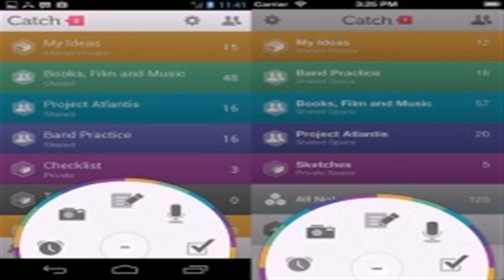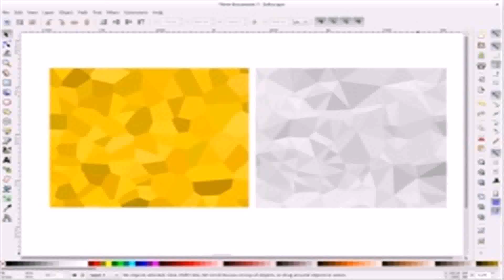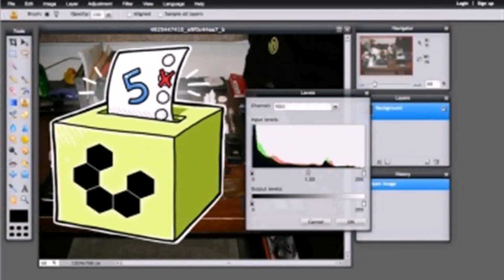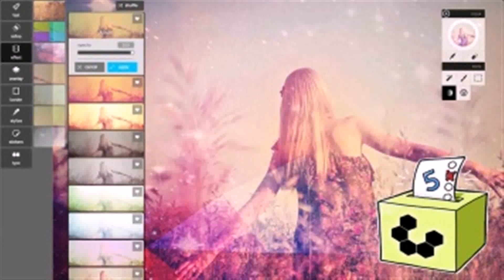Lifehacker 10 Free Alternatives - Gif Maker DaddyGif.com (see description)